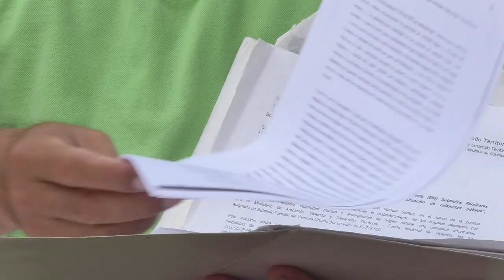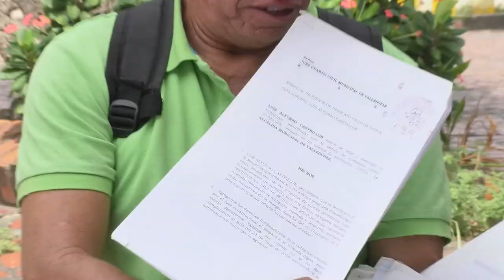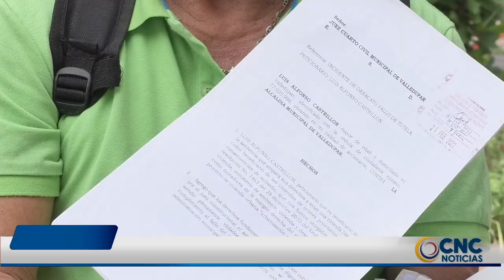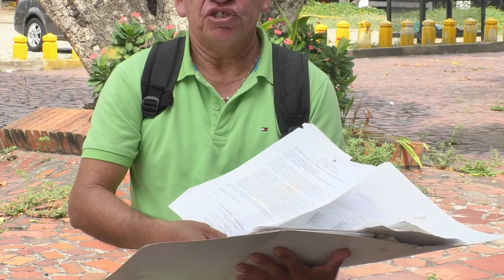COMUNIDAD DEL EDEN EXIGE A FONVISOCIAL CULMINAR PROYECTO DE VIVIENDA INICIADO HACE 14 AÑOS